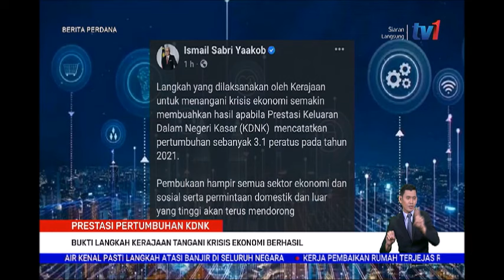12 FEB 2022-BERITA PERDANA-PRESTASI PERTUMBUHAN KDNK-BUKTI LANGKAH KERAJAAN TANGANI KRISIS EKONOMI